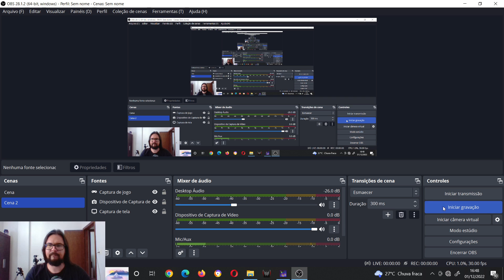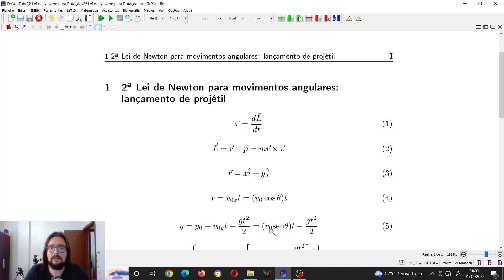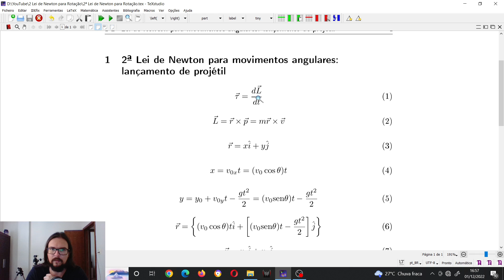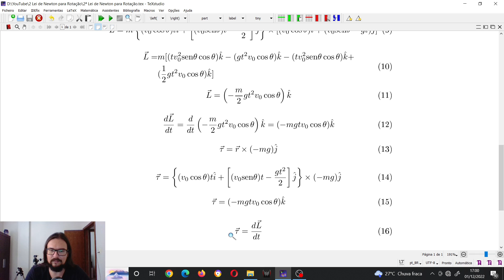2ª Lei de Newton para movimentos angulares: lançamento de projétil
2ª Lei de Newton para movimentos angulares: lançamento de projétil

      Neste vídeo, deduzo a segunda lei de Newton para movimentos angulares (2ª Lei de Newton para rotação) através do estudo do lançamento oblíquo. A partícula, durante o seu movimento, sobre ação apenas da força peso.